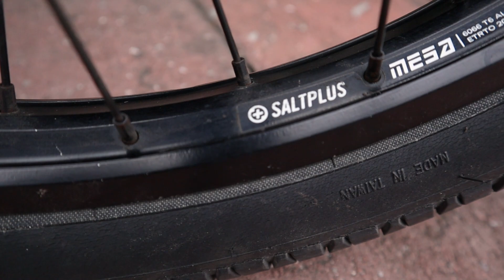TIPS MEMILIH WHEELSET YG BAIK BUAT FREESTYLE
follow intagram
jual spare part second, fullbike dan baru di goesbikeshop